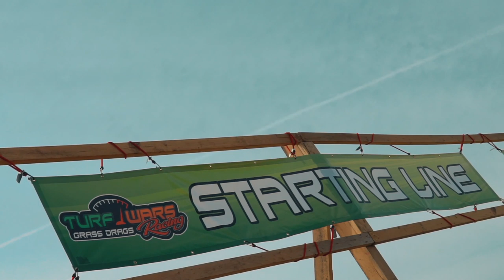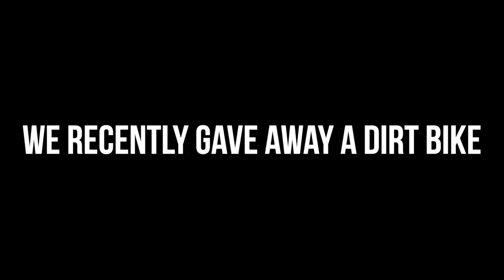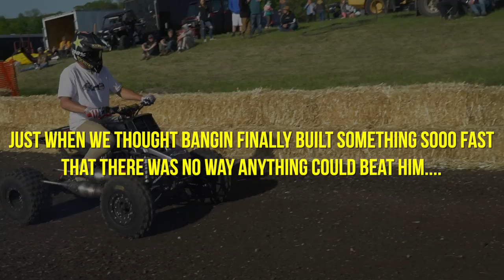He Lost the Most Important Race of his Life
Thank you for the drone work. You absolutely killed it.

Thank you everyone that came out to turf wars 2019! You guys are the best and none of this would be possible without the support. In today's video we helped host the 3rd annual Turf Wars held at Sherbrooke Turf in Cormorant Minnesota. Turf wars in grass drags for snowmobiles, dirtbikes, quads and side by sides of all sizes and ages. Jake reveals his banshee that he has put $10,000 into this past year hoping that he will finally win a race.

If you're still reading this, comment We want more Ryan and less Jake.